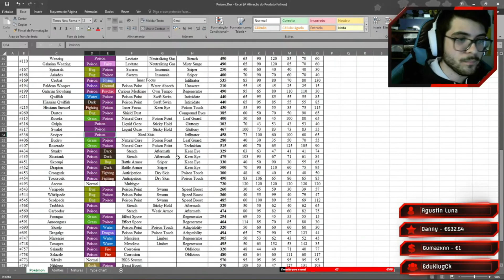FUI ATRÁS DOS POKÉMON DO TIPO VENENO! - Pixelmon Rainbow #27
┏ Neste vídeo, procurei por todos os pokémon do tipo veneno para conseguir montar 3 equipas competitivas para o Desafio dos Ginásios e o Torneio dos Mestres! ┛

    ↳ TOP Donator: Danny ➜ 637,54€
    ↳ Nenhuma doação é reembolsável.